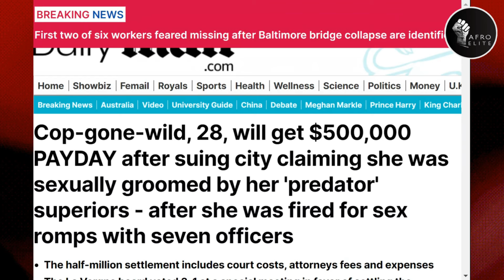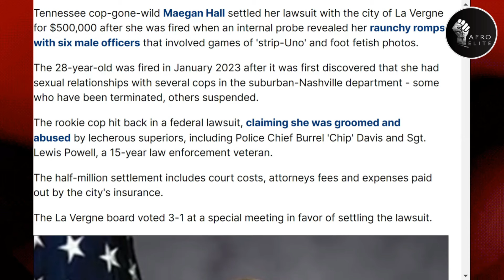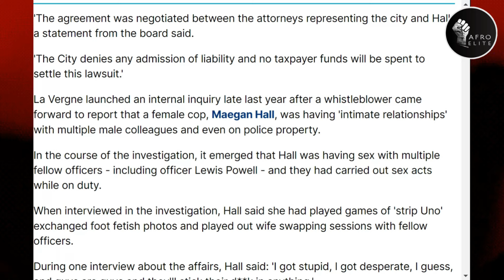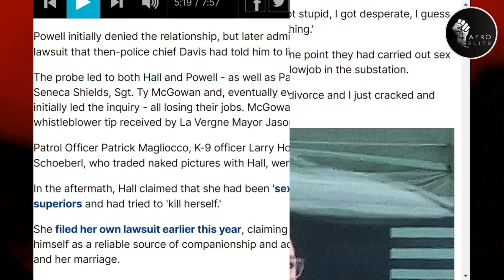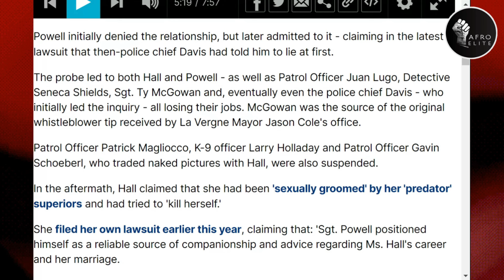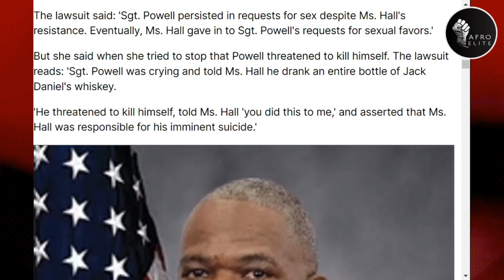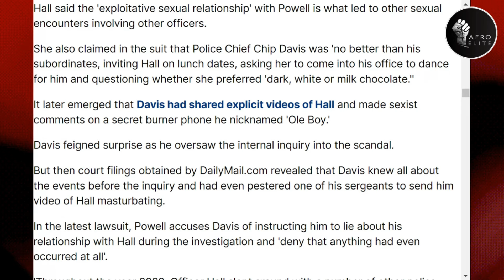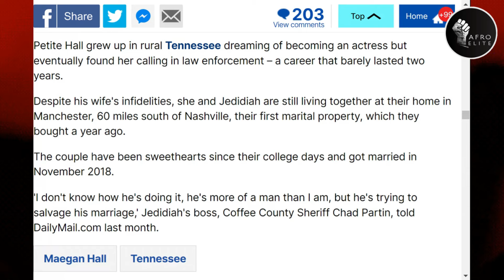$500,000 Lawsuit for T.H.O.T Cop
A former police officer in la vagne Tennessee wins a $500,000 lawsuit for being passed around by police officers after claiming she was taking advantage of.

Contribute Financially